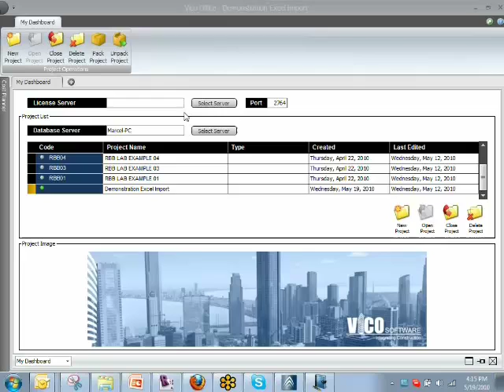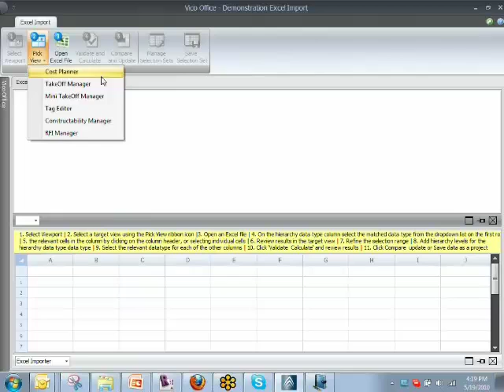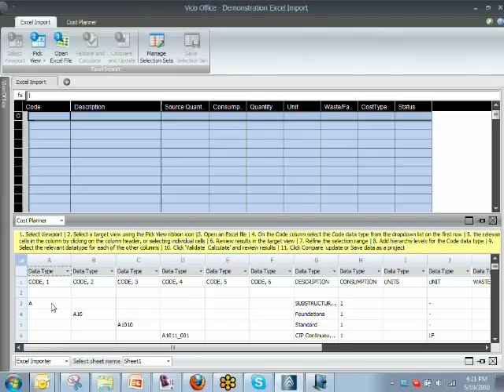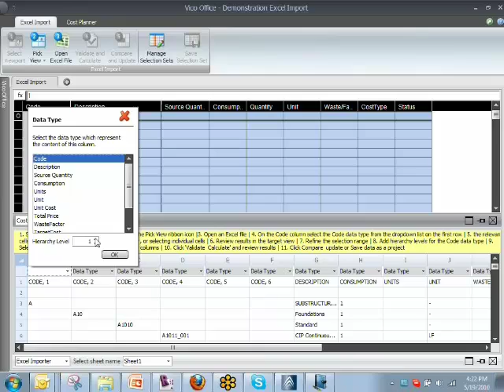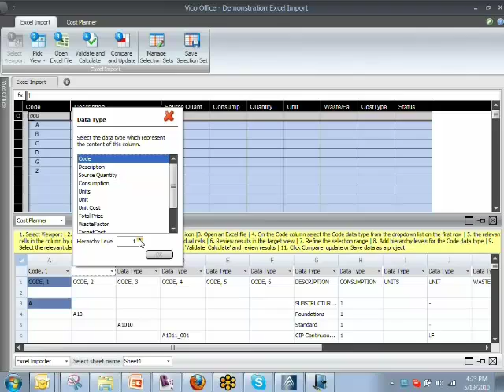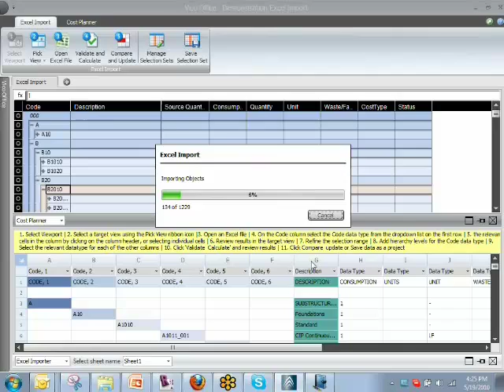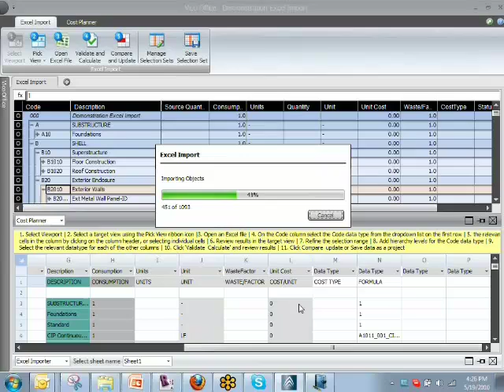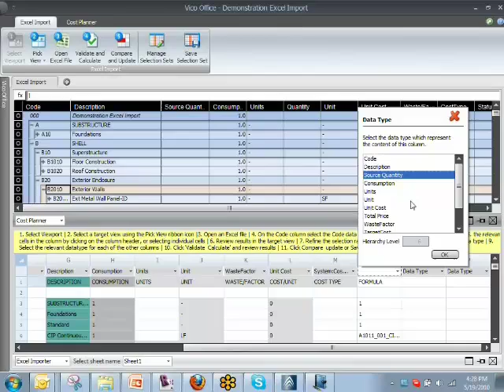Using Excel Import to Tie BIM Models to Existing Data.mp4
Now estimators and schedulers can connect their existing data to a BIM model within a day. This means data from Timberline, MC2, RIB, and Primavera can be associated with BIM model elements.